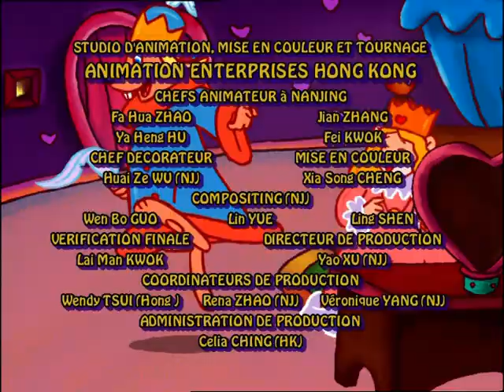Les rois et les reines - "Un fantôme bien zinzin"